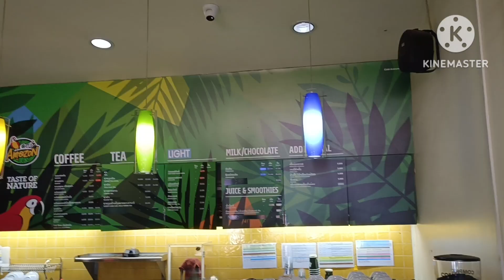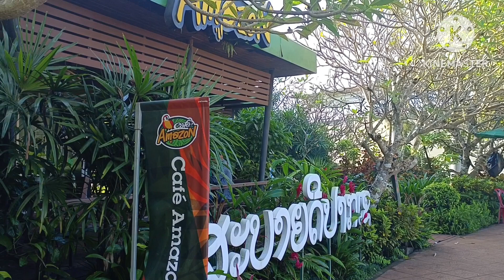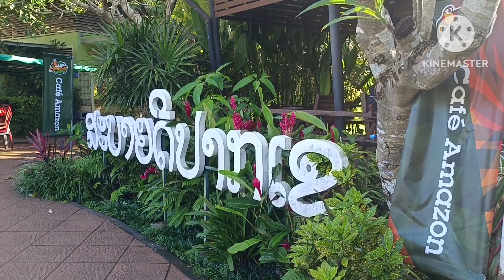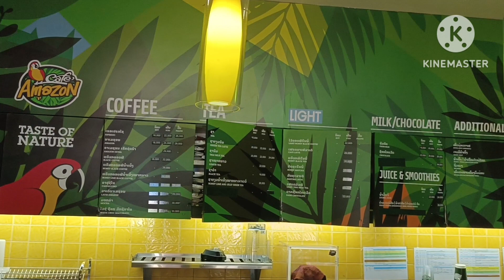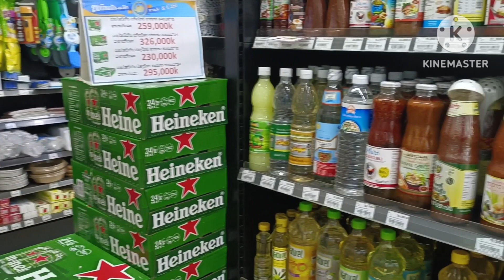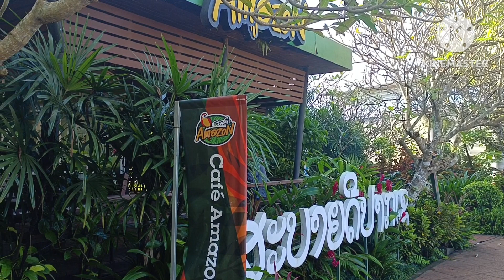⭐ชมปั๊มปตท.ในลาว🇱🇦ร้านสะดวกซื้อ ชื่ออะไร?ขายอะไร?ร้านกาแฟในปั๊มคือ?🌐